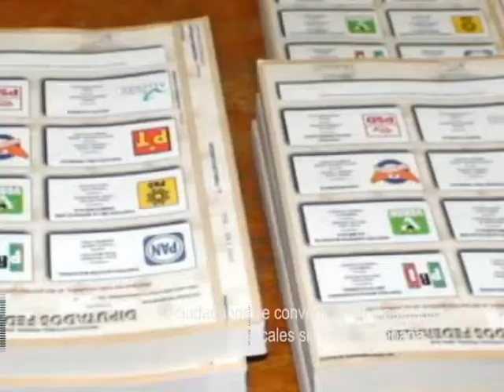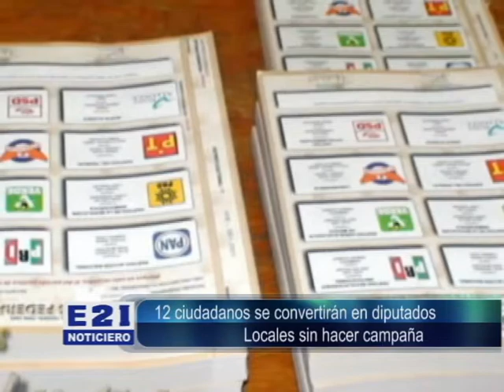PARTIDOS BUSCAN LLEGAR AL 3% DE LOS VOTOS, PARA ALCANZAR UNA DIPUTACIÓN PLURINOMINAL